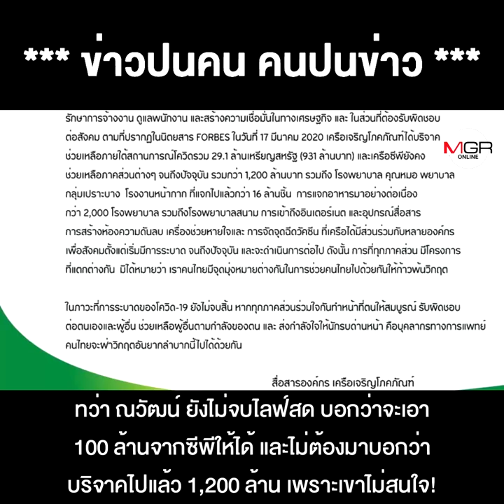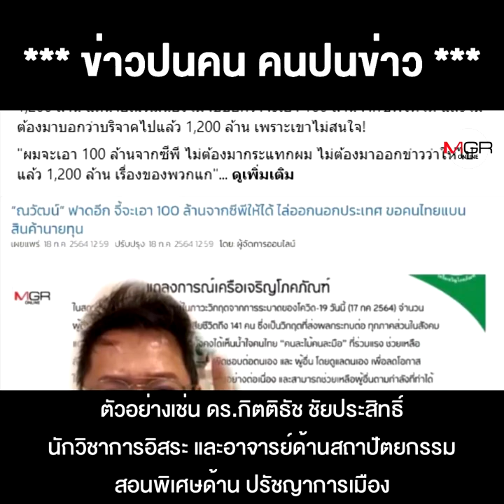โควิดคงขึ้นสมอง โดนตอกกลับยังไม่เข็ด ณวัฒน์ ณ หิวแสง ยังตะแบง สร้างกระแสกระแทก ซีพี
โควิดคงขึ้นสมอง โดนตอกกลับยังไม่เข็ด ณวัฒน์ ณ หิวแสง ยังตะแบง สร้างกระแสกระแทก ซีพี กลบขี้ตัวเอง จนคนระอา !!